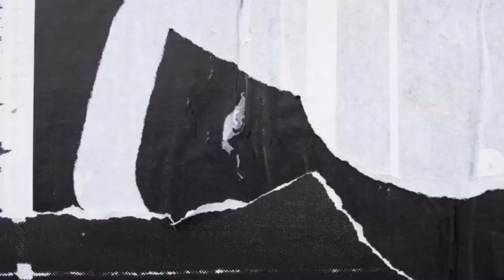Vlog 72 Một Số Món Ăn Giáng Sinh Truyền Thống Ở Đan Mạch 🇩🇰|| Cuộc Sống Đan Mạch// Lấy Chồng Tây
mónăntruyềnthốngởđanmạch mónănvặtởđanmạch giángsinhăngì cuộcsốngđanmạch dk hangbuifamily - Đây là 1 số món ăn truyền thống khi đến dịp Noel mới có bán tại các siêu thị ở Đan Mạch 🇩🇰. Chúc các bạn xem video vui vẻ và 1 mùa Giáng Sinh - An Lành 🎄⛄️💖